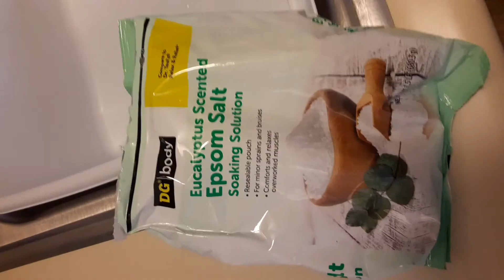DIY SPA DAY on a budget part 1 My smoothie 😋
I start off my diy spa day with a homemade smoothie, it contains 1 banana, 1 avocado, pineapples, berry mix and coconut milk.